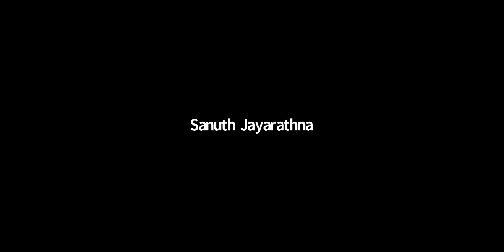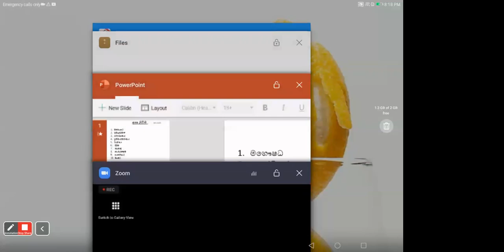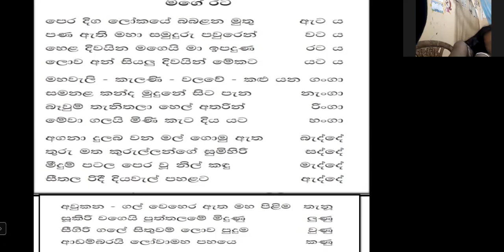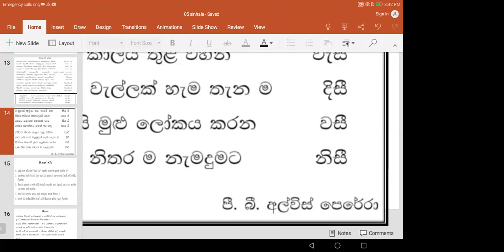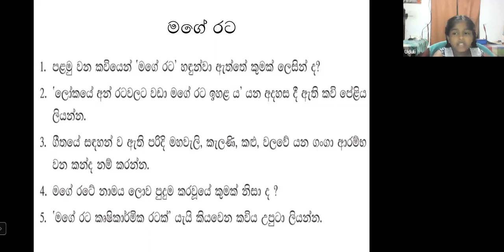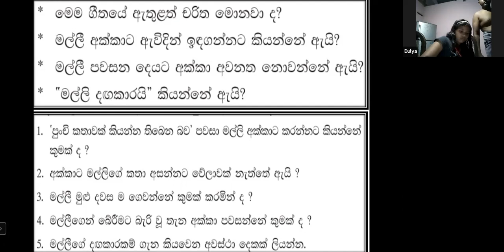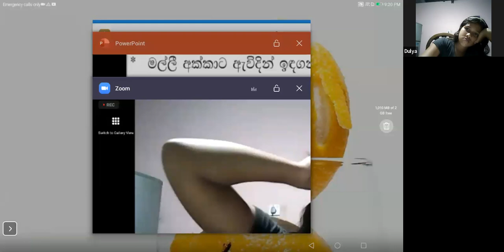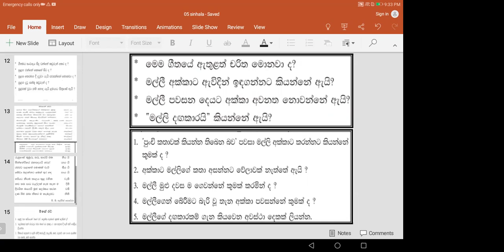5 ශ්‍රේණිය මව්බස පන්තිය සිකුරාදා Apr 29, 2022